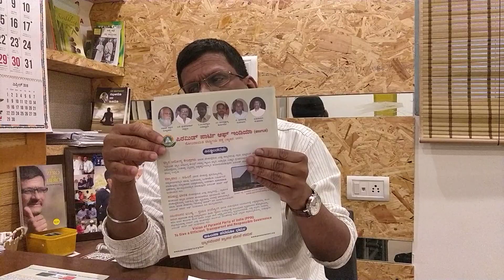ಪಿರಮಿಡ್ ಪಾರ್ಟಿ ಆಫ್ ಇಂಡಿಯಾ ಕರ್ನಾಟಕ ಅಧ್ಯಕ್ಷ ಪ್ರೇಮ್ ಕುಮಾರ್ ರವರ ಸಂದರ್ಶನ